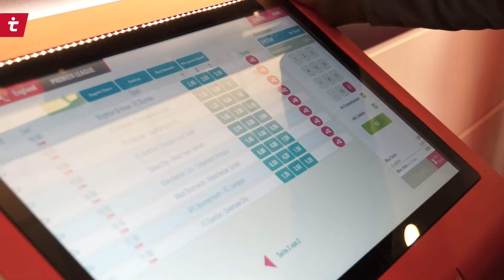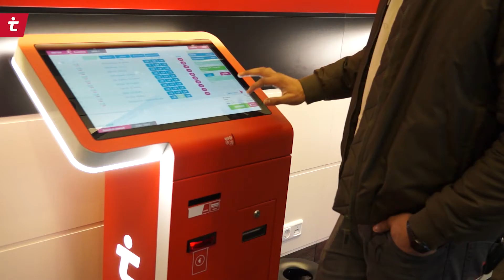Tipico Angetippt Vol. 3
Dritte Folge unserer Serie Angetippt - was wären eure Tipps?